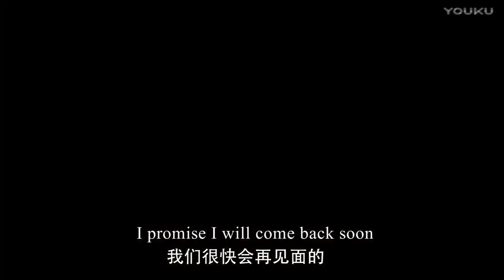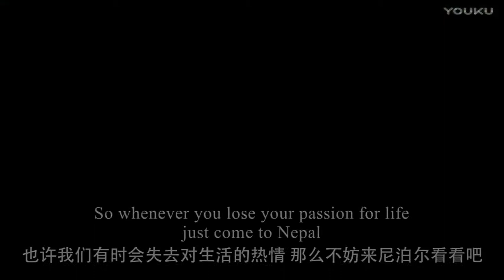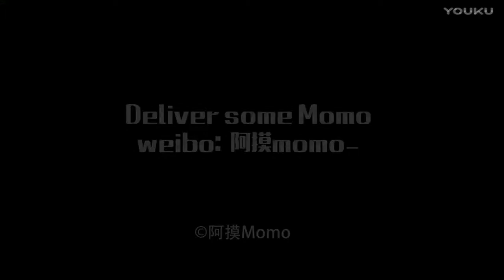刺猬國際志願者 - 尼泊爾丨Momo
√當地小學支教
√特色文化體驗
√一次開闊視野
√終身難忘的國際志願者之旅
想要了解刺猬體驗？請戳